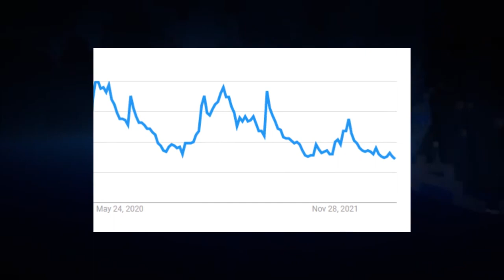Minecraft's Greatest Threat... (And how to counter it)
A new threat lurks around the corner for Minecraft, but will Mojang correct course in time to overcome it?